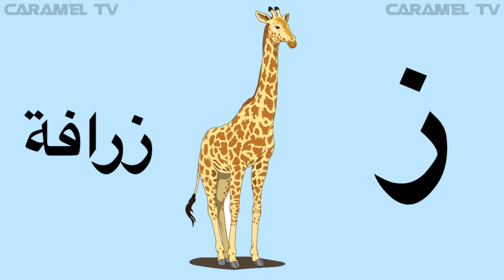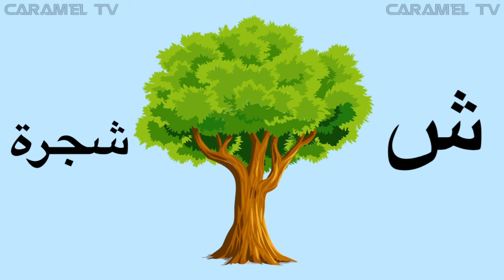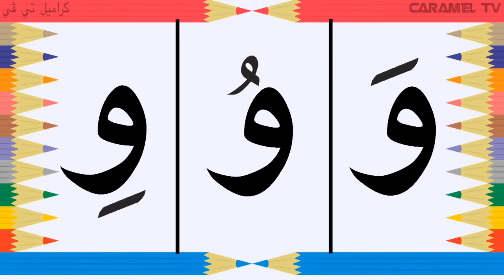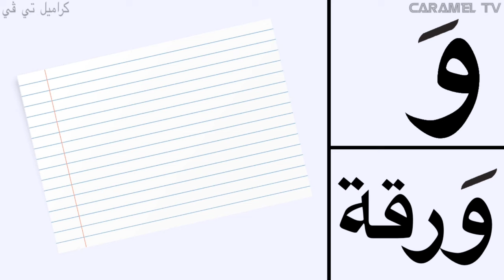الحروف العربية مع كلمات و امثلة - تعلم الحروف العربية @carameltv7945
الحروف الغربية مع كلمات و امثلة
تعليم الاطفال اللغه العربية
تعلم الحروف العربية من أ الي ي مع كلمات و امثلة @carameltv7945